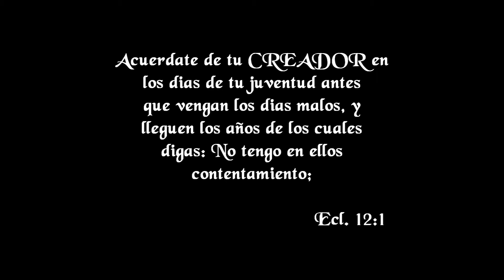David Rosete - Generacion de Jovenes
Video musical cristiano del segundo album del canta autor David Rosete. Producido por Martin Giron para YAYOVISION VIDEO PRODUCTIONS 2012. SDA